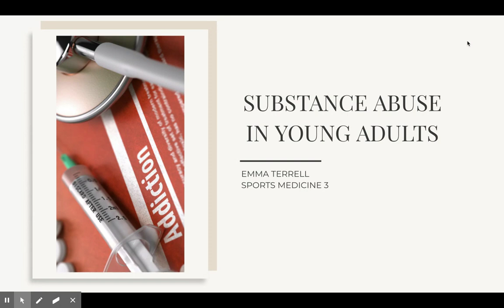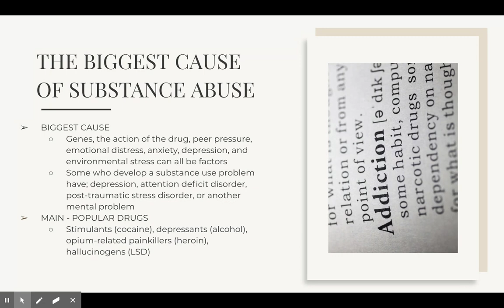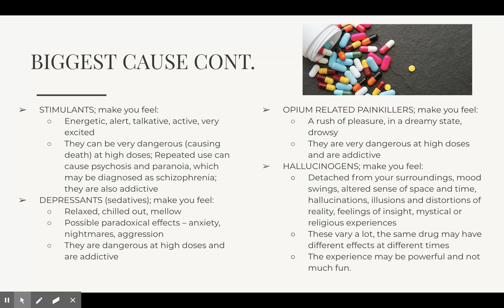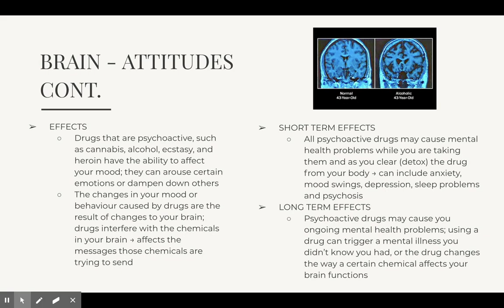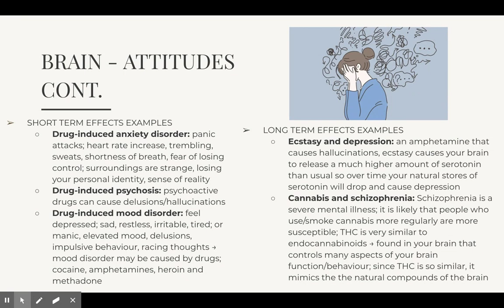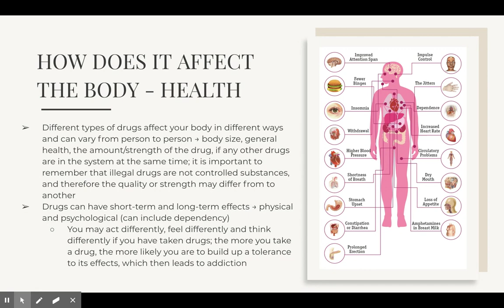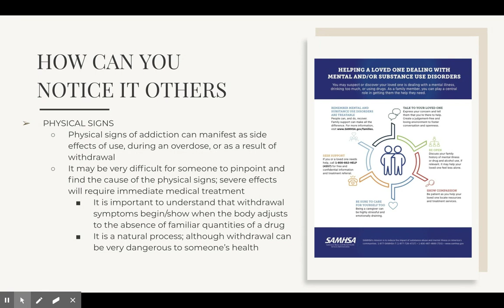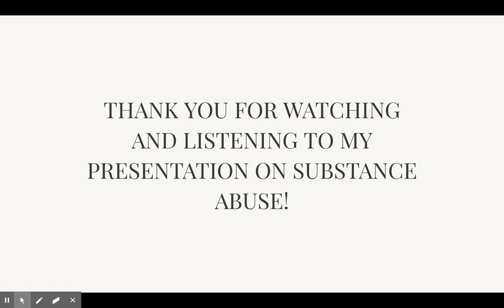Medical Research: Substance Abuse in Young Adults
Emma Terrell